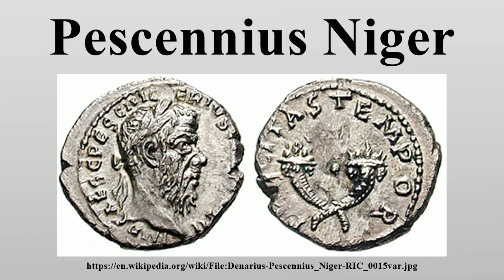Pescennius Niger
Pescennius Niger (Latin: Gaius Pescennius Niger Augustus; c.

Image-Copyright-Info
Image-Copyright-Info